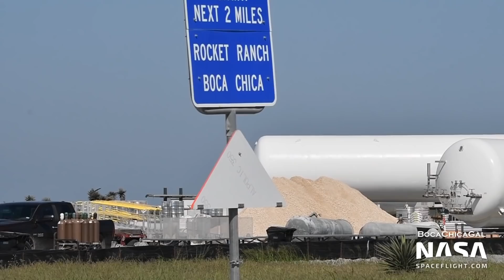Launch Site Prepped for SN15 Static Fire & Test Flight | SpaceX Boca Chica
Crews prep Tankzilla for transport back to the Crane Shed area ahead of Starship SN15's static fire & test flight. Meanwhile a new Forward Dome is placed on the Sleeving Stand and the Integration Tower work continues.

Video & Photos from Mary (@BocaChicaGal). Edited by Brady Kenniston (@TheFavoritist)

0:00 Starship Sunrise
1:03 Final Super Heavy BN1 Section Scrapped
1:29 Work on GSE-3 Tank Continues
1:53 Crane Moves Around the Integration Tower
2:24 Orbital Launch Site
3:13 Crews Prepare forms for Concrete
3:34 Integration Tower Work Continues
4:48 Nosecone Test Rig
5:25 Starship SN15
5:56 Crews Work on SN15’s Aft Section
6:26 Tankzilla Moved
7:37 Super Heavy BN3 Aft Section Moved from Sleeving Stand
8:34 Tent 3 Expansion Continues
9:42 Propellant Production Plant
10:34 Solar Panels Added
11:05 Tankzilla Roll Up Transporter Ramp
12:05 Orbital Launch Table
12:34 New Nosecone Washed
14:05 New Forward Dome Moved to Sleeving Stand
16:30 New Two Ring Section Spotted